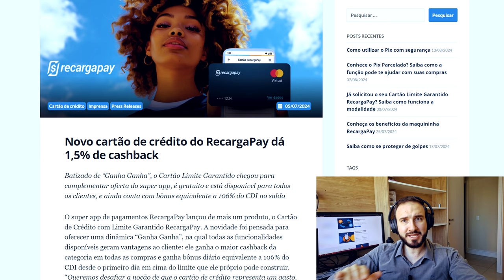O Melhor Cartão de Crédito com Cashback [2024] 💳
Eu vou te mostrar o melhor cartão de crédito que está disponível, hoje, para você receber cashback em todas as suas compras e ganhar dinheiro, direto na conta, sempre que utilizar seu cartão.

Há muito tempo eu sou "milheiro" e estou no mundo das milhas mas, de um tempo para cá, eu me cansei de ficar seguindo regrinhas e pulando de galho em galho para conseguir emitir uma passagem aérea do jeito que eu queria. Então decidi aposentar as milhas e achar um cartão com programa de recompensa diretamente em dinheiro, para que eu pudesse utilizar a recompensa como eu quiser, sem me preocupar com regras que mudam toda hora.

Esse cartão junta várias características boas: emissão instantânea do cartão, cashback de 1,5%, e rendimento de 106% do CDI no saldo que você deixa na carteira para servir de limite.

🚨🚨 LINKS IMPORTANTES 🚨🚨

🏆 MELHORES VÍDEOS 🏆

0:00 Introdução
0:17 Milhas x Cashback
1:14 Carteira RecargaPay
1:46 Cashback de 1,5%
2:30 Limite do Cartão
3:12 Saldo Remunerado
4:51 Conclusão
👨‍💼 Luiz Alberto Soares - Economista e Consultor de Finanças Pessoais
🏙️ Cidadela Empréstimos - Sua Fonte Confiável para Soluções Financeiras